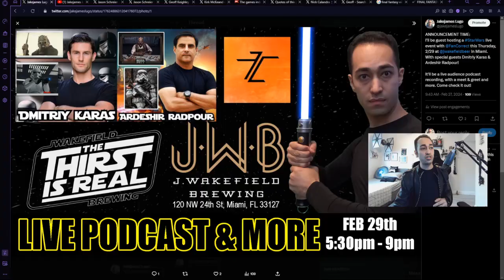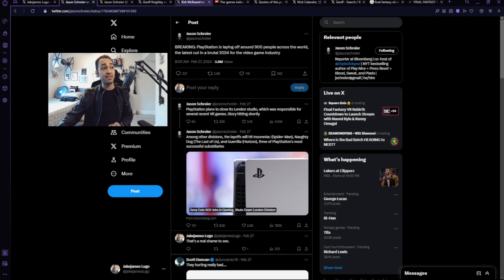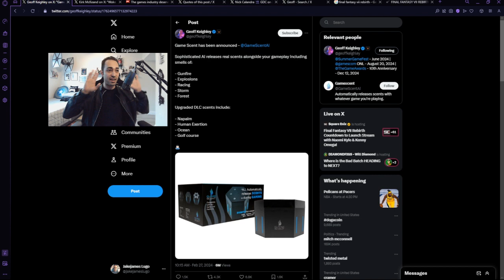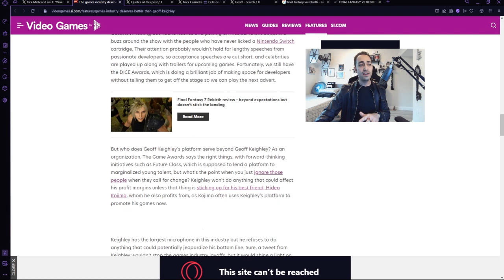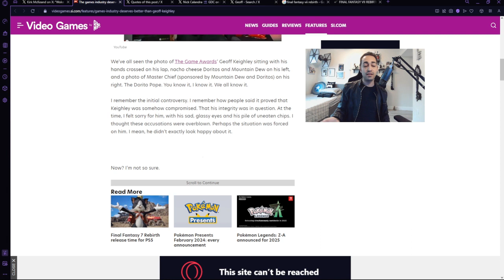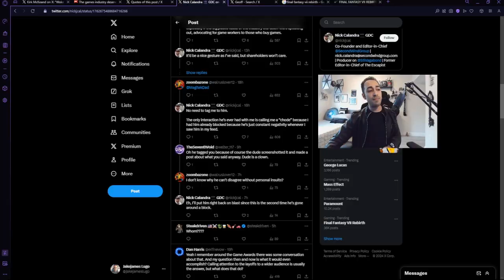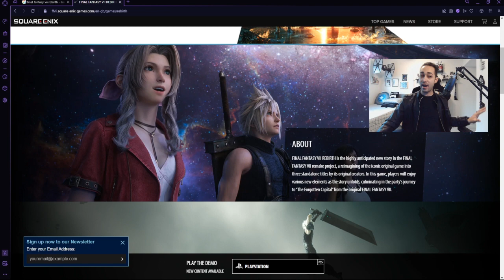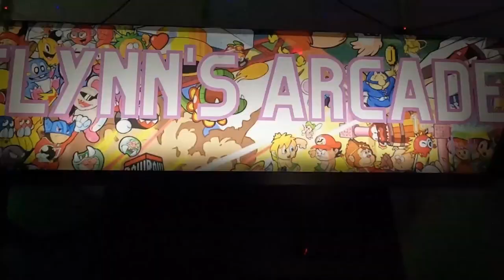Dark Forces Remastered, Industry Layoffs, and Geoff Keighley Dogpiles - JJ's One Man Podcast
While there are new games and retro classics are getting released, other games industry news is happening. Layoffs are happening at big companies, and people decide to dogpile on Geoff Keighley. What is going on? Let's discuss all the craziness.

- Intro (Upcoming Star Wars Miami event details) : 00:00
- Star Wars Dark Forces Remaster : 03:08
- Industry layoffs at PlayStation and more : 06:35
- The Geoff Keighley Article Dogpile : 10:51
- Final Fantasy VII Rebirth upcoming release : 31:13

ABOUT JAKEJAMES LUGO:
If you love video games, you're in the right place! Jakejames Lugo makes the most fair & honest video game reviews around. Check out videos on new releases & retro games, along with podcasts and Let's Play impressions.